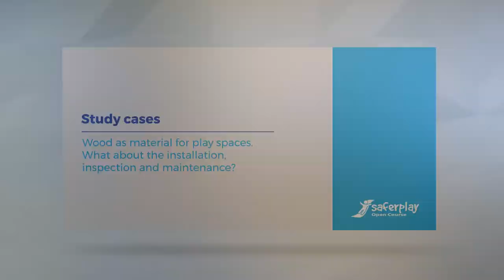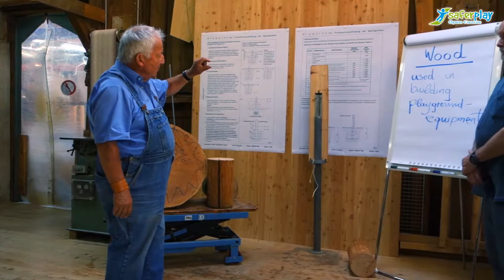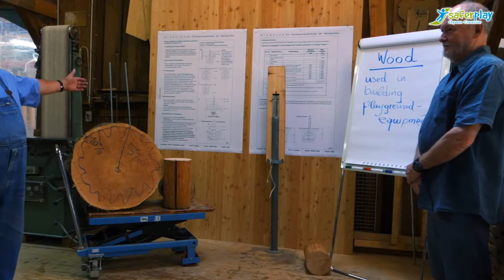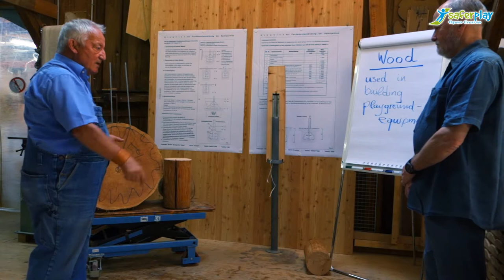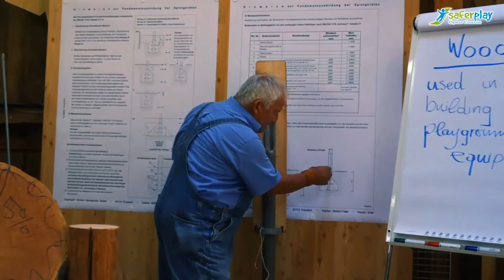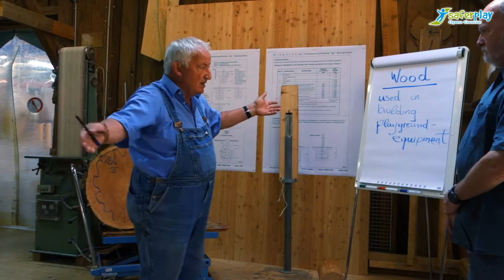SAFERPLAY_Wood as material.What about the installation, inspection & maintenance?